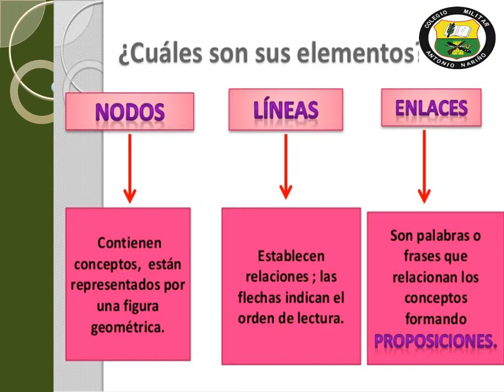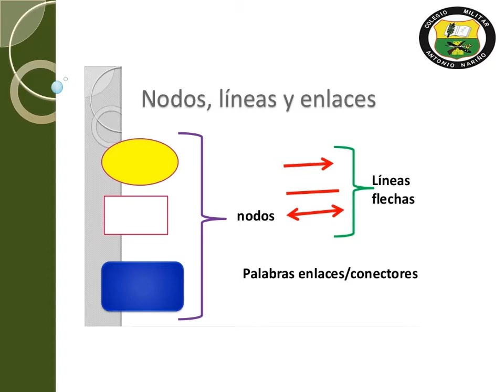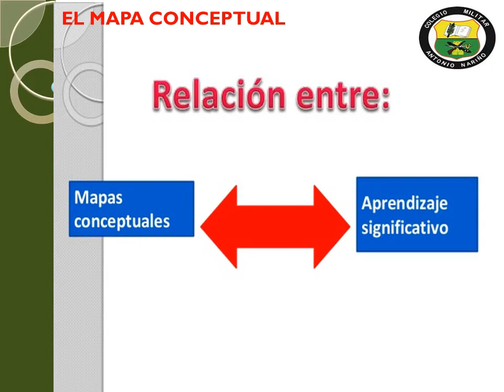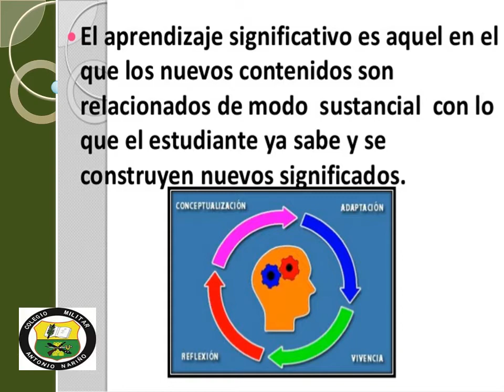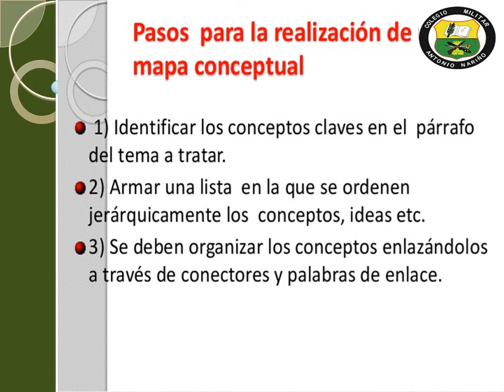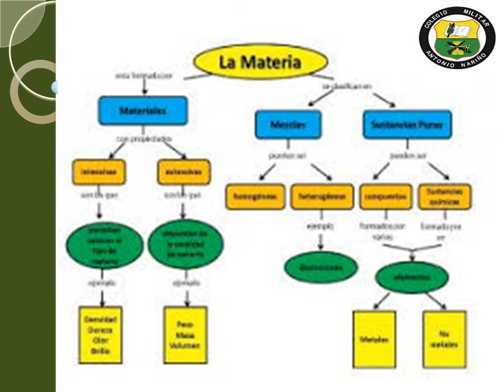3 PERIODO 9° MAPA CONCEPTUAL